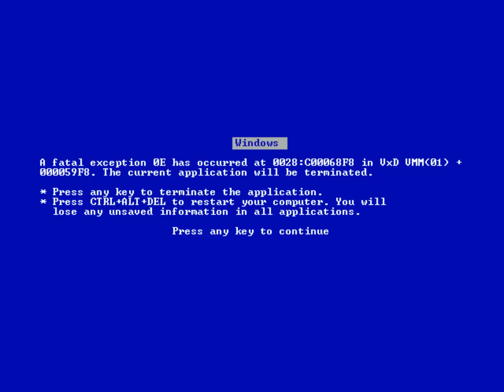Paper Beats Silicon by Dopamiinisienj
The 1st place in the video/animation competition at Stream 7 demoparty, Finland.

Designed and produced on the party place between friday 10pm and saturday 7am. We used a pocket camera, Kdenlive and anything we could get to our hands.

Thanks to:
Galaksinvartija
Tihtinen
therpham, TiedyemansVideos and psycharts @ youtube
Everybody at Stream 7, see you next year!

We are:
Sienj
c8h11no2